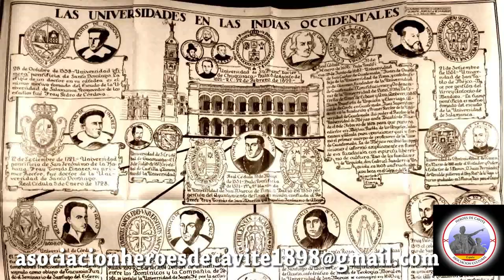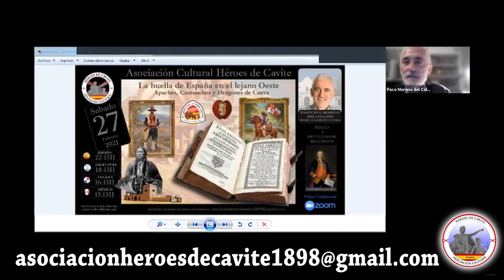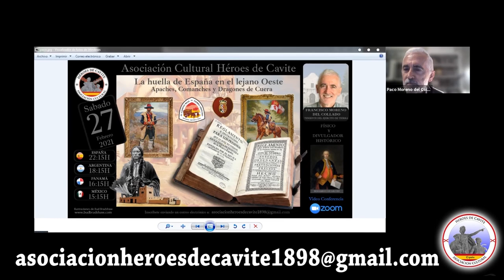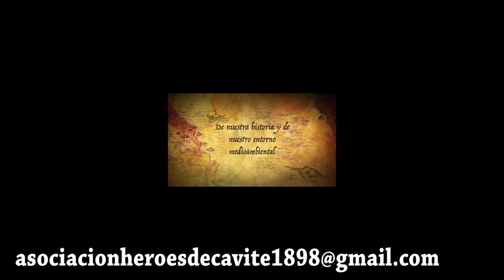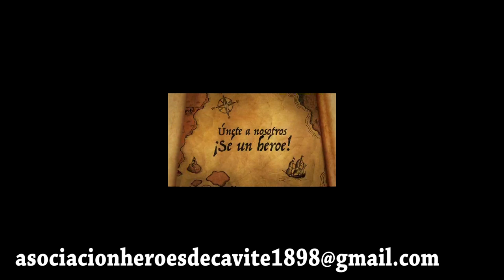España, la Primera Globalización. En Héroes de Cavite charlamos con José Luis López-Linares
Charla entrevista con José Luis López-Linares ofrecida por la Asociación Cultural Héroes de Cavite.